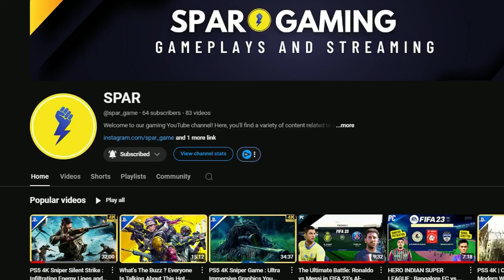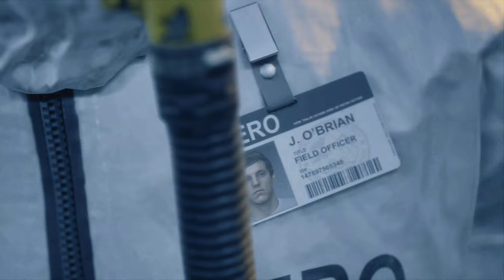PS5 4k | This Game Is Insane - Days Gone Playthrough | Ultra Immersive Graphics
Don't miss out on the top zombie game for PS5! Watch this video for a closer look at the gameplay and see why it's a must-play for all gamers.